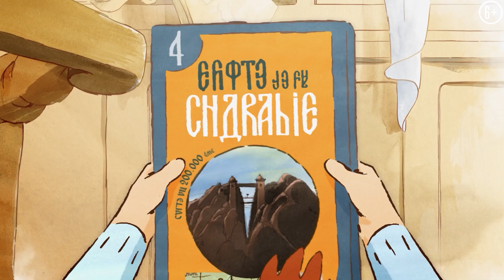Эрнест и Селестина: Новые приключения — Русский трейлер (2023)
В кино с 5 января 2023

Эрнест и Селестина – лучшие друзья. И пусть один из них медведь, а вторая – мышка, они всегда вместе шагают навстречу приключениям. На этот раз они отправляются в родной город Эрнеста - именно здесь обитают самые талантливые музыканты в мире! Однако по прибытии герои обнаруживают, что там уже много лет запрещена музыка. Вместе со своими новыми друзьями  и таинственным преступником в маске Эрнест и Селестина  сделают все возможное, чтобы вернуть радость в страну медведей!

Полин Брюннер
Ламбер Вильсон